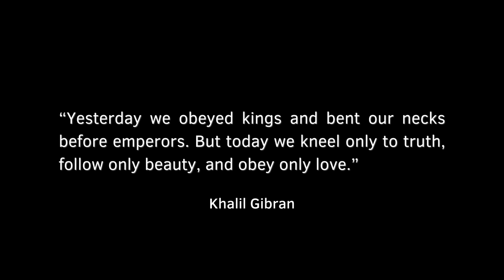Francis V - Beauty and Resistance (2022 Version • Visualizer)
'Beauty and Resistance' out now! ✨

Composed, produced, mixed, and mastered by Francesco Vecchio
Video editing by Francesco Vecchio